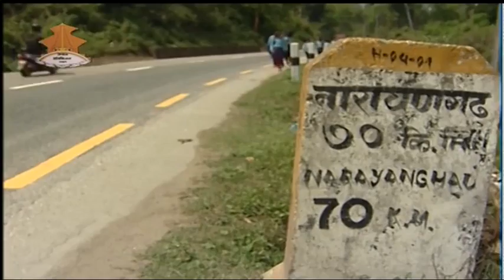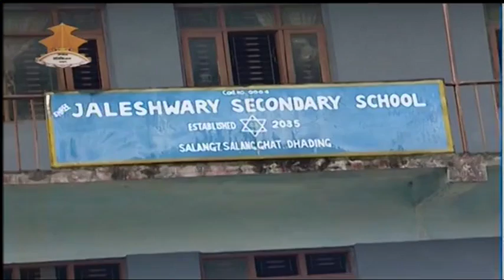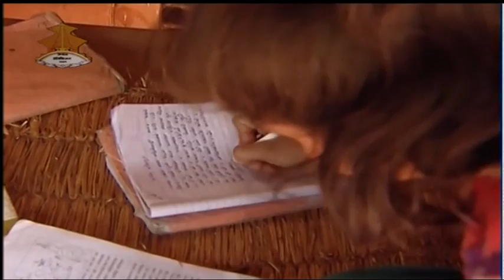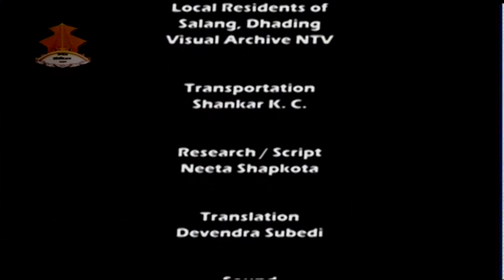Manual Rope Bridge